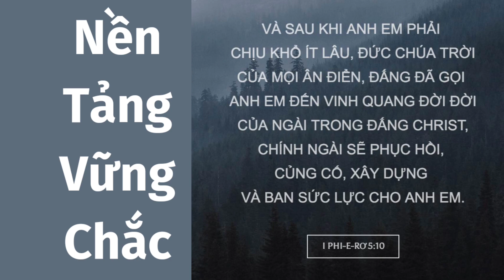Nền Tảng Vững Chắc/Solid foundation/Lời Chúa Mỗi Ngày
Và sau khi anh em phải chịu khổ ít lâu, Đức Chúa Trời của mọi ân điển, Đấng đã gọi anh em đến vinh quang đời đời của Ngài trong Đấng Christ, chính Ngài sẽ phục hồi, củng cố, xây dựng và ban sức lực cho anh em.